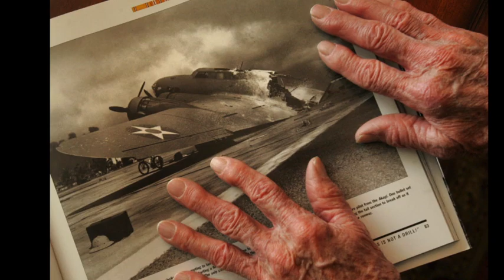PEARL HARBOR : Air Force veteran vividly remembers having his plane shot down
Riverside resident Earl Williams was on a bomber that was shot up over Honolulu when the Japanese attacked Pearl Harbor.  He sat down with The Press-Enterprise to share his memories from that day.